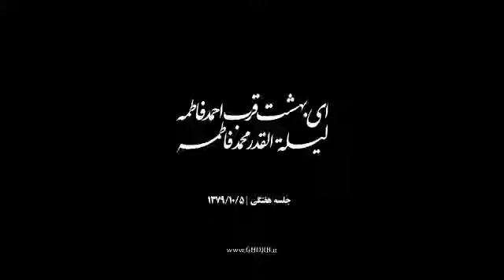حنیف طاهری | روضــه | پناه عالمیان زینبت